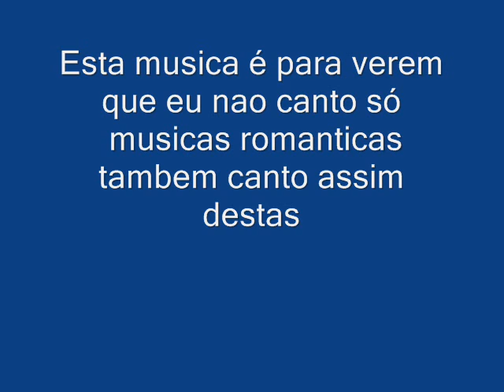Absalom Cigano- para a gente cigana de portugal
Absalom a cantar com muita alegria